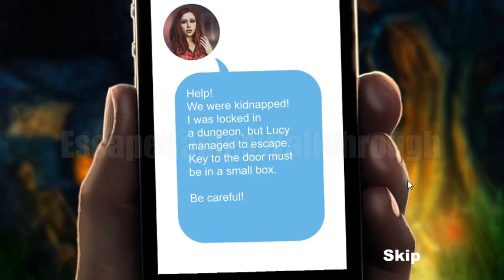Fear in Hospital: Survival Walkthrough [Best Horror Games]